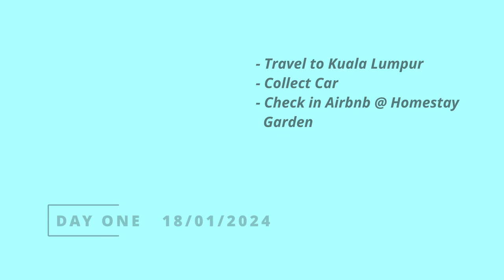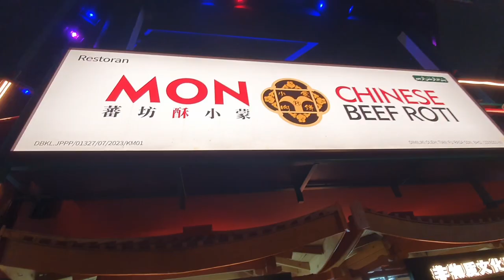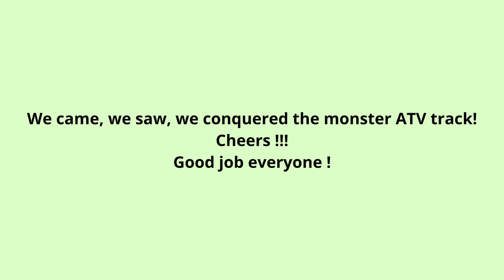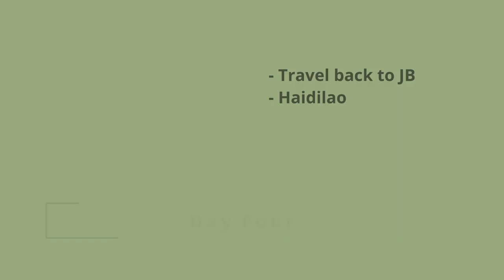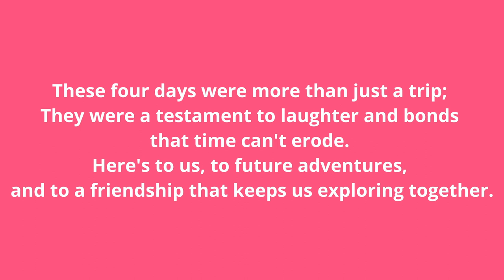Epic Kuala Lumpur Adventure: Rafting, Escape Room, ATV & Japanese Cuisine | Travel Vlog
Join us on an exhilarating journey through Kuala Lumpur in our latest travel vlog! 🌏✈️ Dive into four days of non-stop adventure and fun as we take you along for some of Kuala Lumpur's most thrilling experiences.

🌊 Water Rafting Thrills: Feel the rush as we navigate the roaring rapids! Get ready for splashes, laughter, and heart-pounding excitement.

🔐 Escape Room Escapades: Watch as we put our minds to the test in one of KL's challenging escape rooms. Can we crack the code under pressure?

🏞️ ATV Adventures: Follow our trail as we rev up our engines and explore the rugged terrains of Kuala Lumpur. Mud, bumps, and lots of adrenaline!

🍣 Japanese Cuisine Delight: After the adrenaline, we wind down with some of the best Japanese food in the city. Savor every bite from sizzling tempura to delicate sushi.

From thrilling water sports to mind-bending puzzles, and off-road excitement to gastronomic pleasures, this trip had it all. Kuala Lumpur showed us the time of our lives, and we can't wait to share every moment with you!

📹 What's Inside:

Timestamps of each adventure
Our personal tips and recommendations
Behind-the-scenes fun and bloopers
👫👭 Our Travel Squad:
Meet the crew who made this trip unforgettable!

❓ Your Thoughts:
We'd love to hear from you! Drop your comments, suggest our next destination, or share your own KL experiences.